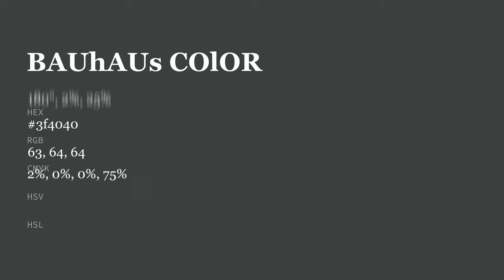Bauhaus color 3f4040 hex color - Grey color - Warm color 3f4040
What color is Bauhaus ? 3f4040 hex color - Grey color - Warm color 3f4040

Hex 3f4040 Color Code is also known as Bauhaus color.